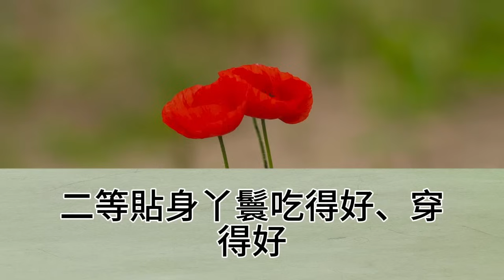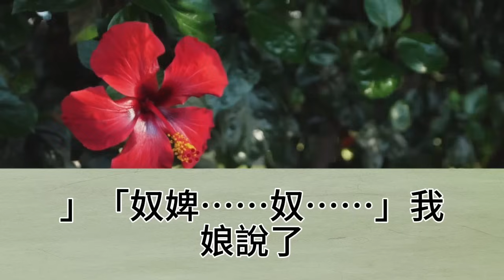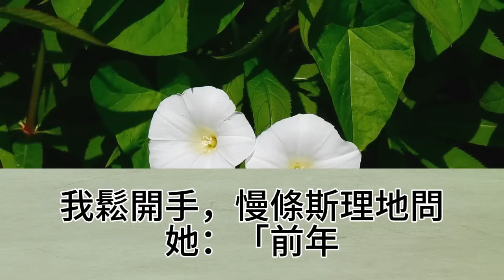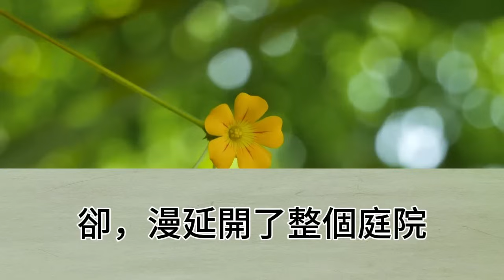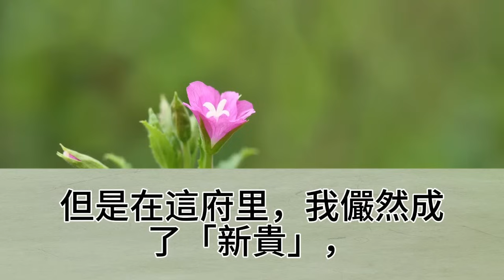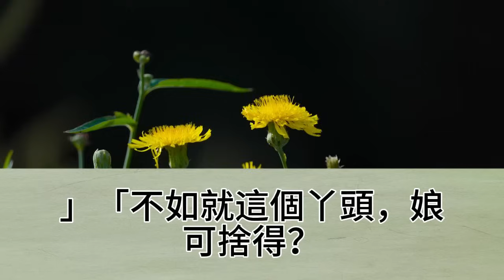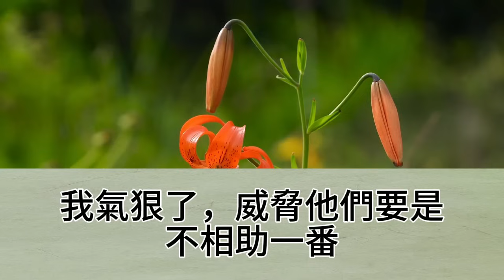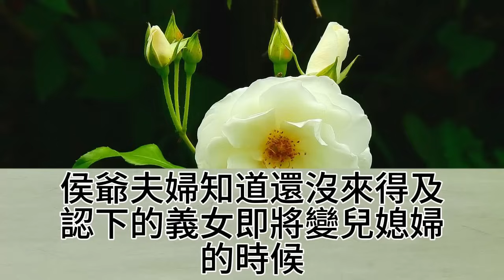娘說，要想在侯府風光過活，要麼少爺床上，要麼夫人腳下，可最終爹娘為了護主，都死了，我就被降成了三等雜役丫鬟，掌家姑姑說我偷了夫人的首飾，要杖斃我，我嚎啕大哭喊冤【幸福人生】為人處世